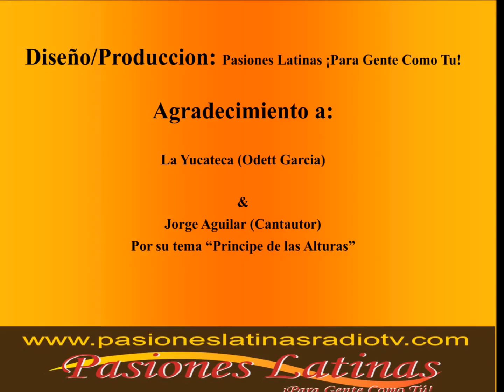Seguro de Vida/Life Insurance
Elvira Rendon nos invita y explica acerca de seguros de vida y otros servicios mas.

Pasiones Latinas Radio TV agradece a La Yucateca (Odett Garcia) por su participacion y al cantautor Jorge Aguilar por contribuir con su tema "Principe de las Alturas"

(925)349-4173